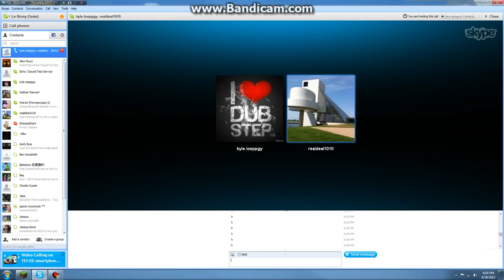Survival games with Kyle and James! Episode one: WTF JAMES?!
I rage at James, the whole video.. 0_0